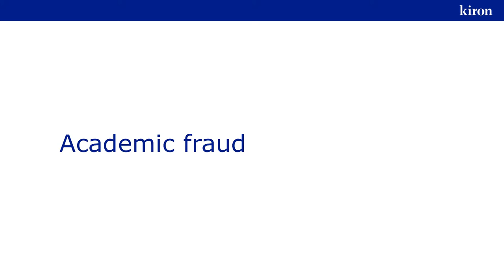Academic fraud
In this video, you will learn more about the issue of academic fraud.